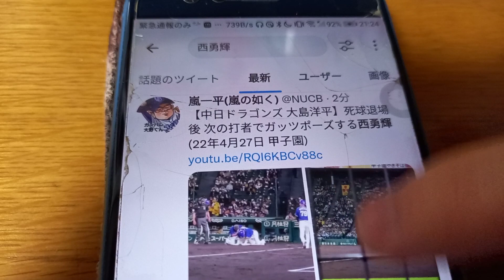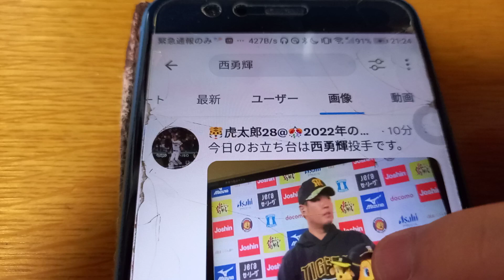阪神 西勇輝ガッツポーズの瞬間(中日 阪神 プロ野球 大島洋平 デッドボール 死球)